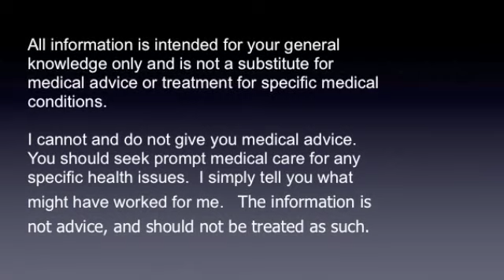How To Start Running Again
Don't worry if you haven't ran in a while.

Chef Marcus Guiliano has been an advocate for over 10 years on healthy, sustainable, local & real food.  He found his mission in cooking when he reversed over a handful of medical conditions including 28 years of asthma.
Chef Guiliano owns and operates Aroma Thyme Bistro which Certified Green© by The Green Restaurant Association.  His latest project is

All information is intended for your general knowledge only and is not a substitute for medical advice or treatment for specific medical conditions.

I cannot and do not give you medical advice. You should seek prompt medical care for any specific health issues.  I simply tell you what might have worked for me.   The information is not advice, and should not be treated as such.